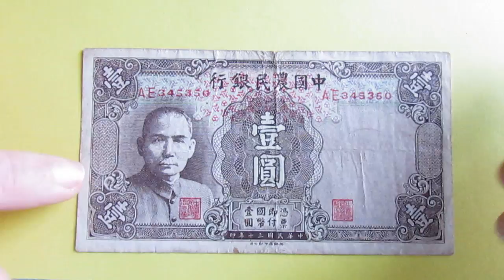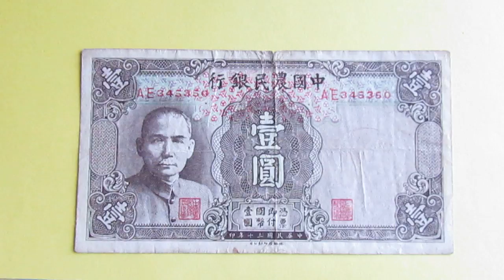Cédula da China - The Farmers Bank of China - 1 Yuan 1941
Cédula da China